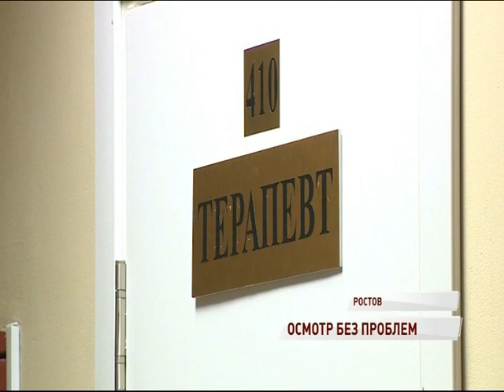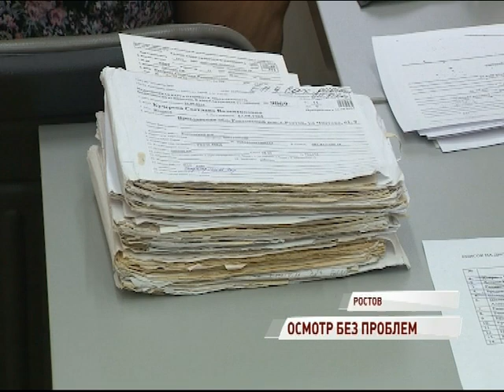В Ростовской районной больнице открылось отделение медицинской профилактики